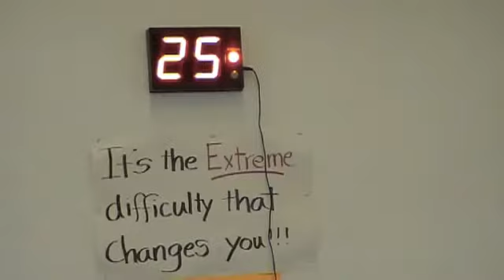ROPE & BOX JUMPS